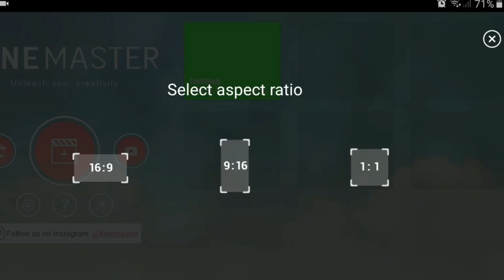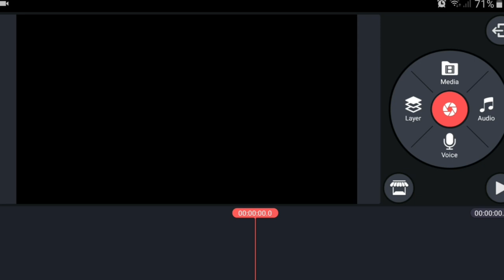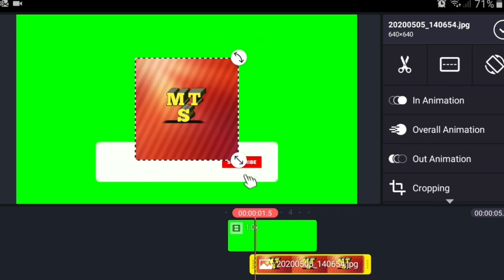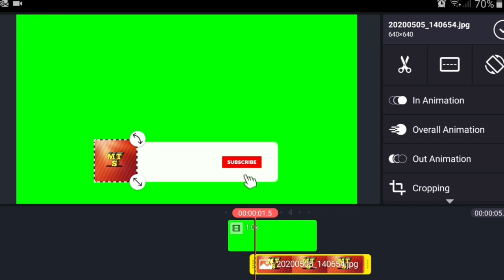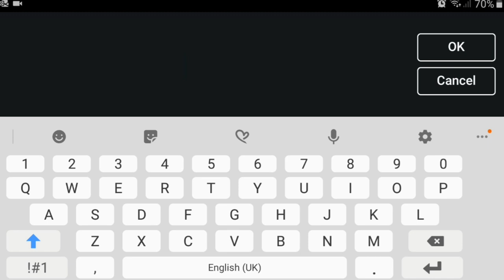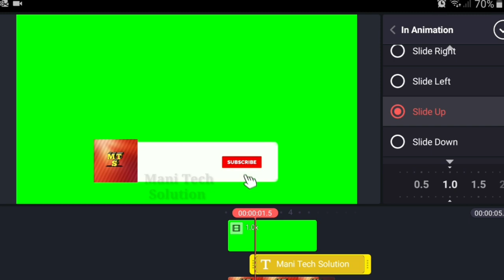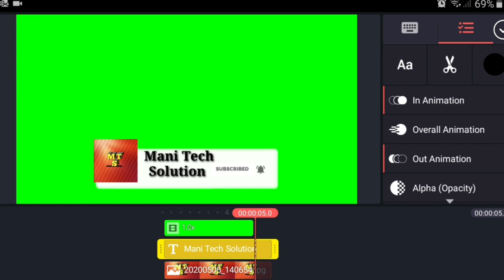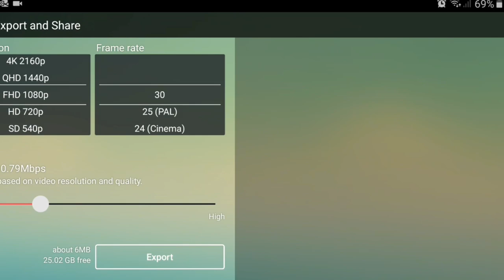How To Make Subscribe And Bell Icon Button In Mobile | Kine Master | Chromakey